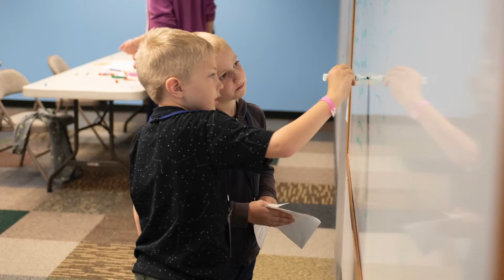Summer 2018 | Young Explorer Workshops - Session 2A | DigiPen Academy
DigiPen Academy offers technology workshops, camps and college prep courses for kids and teens. Technology courses held in Redmond, WA (near Seattle and Bellevue), Singapore, Spain, and online.

DigiPen Institute of Technology is a global leader in game development education. As the first school in the world to offer a four-year degree in video game development, DigiPen Institute of Technology has advanced the game industry for more than two decades by helping students become world-class programmers, engineers, and digital artists.

DigiPen Institute of Technology is a global leader in game development education.